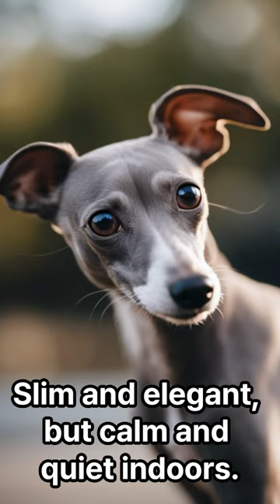Top 10 suitable dogs for living in apartment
which dog is your best and lets see which dogs are suitable for living in apartment!